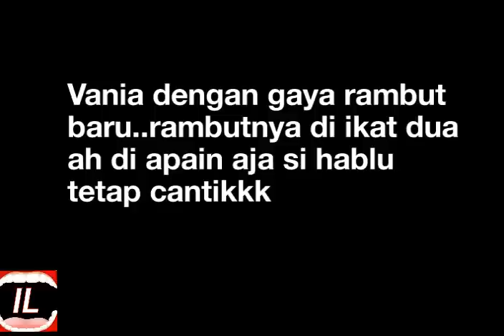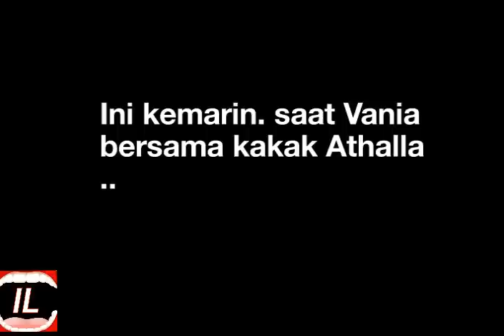Vania curi kentang kak Athalla,haha so sweet kakak adik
Kebersamaan Vania athabina Dan kak Athalla naufal